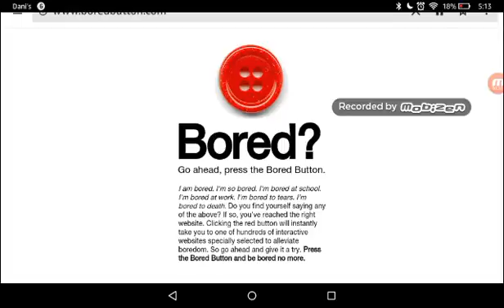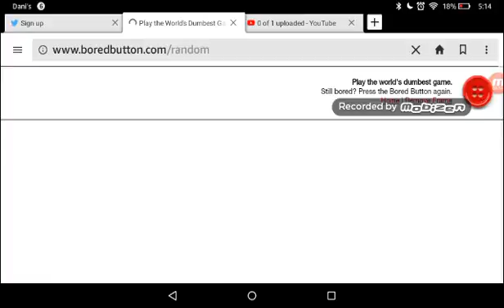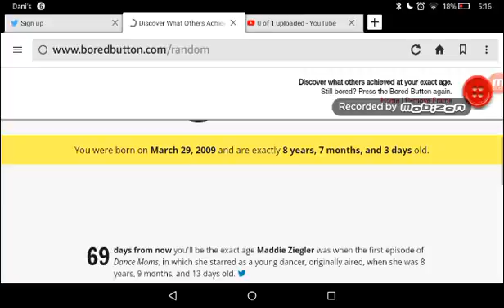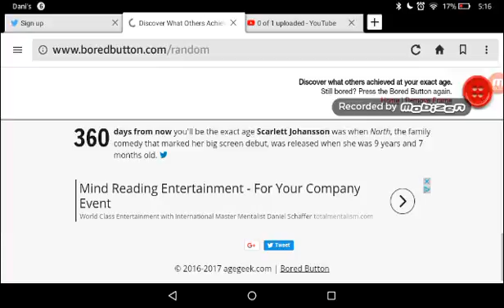Bored press the button (lol)